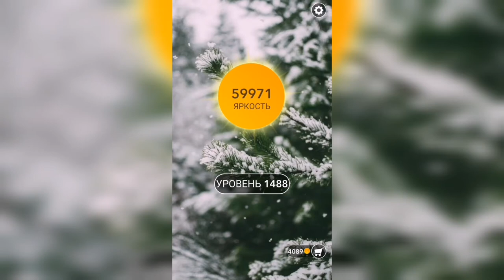Word / Слово Крест: Поиск русского кроссворда / Уровень 1488